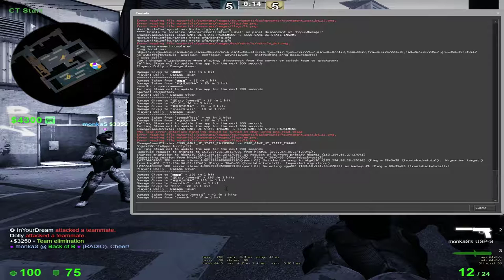[DOTA2/CSGO] stream vui vẻ